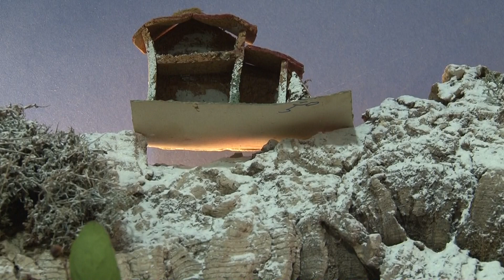Pessebre de Vilatenim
Ja fa tres anys que la Llar de Jubilats de Vilatenim instal·la un gran pessebre. Els homes fan les castes de fusta, els ponts i les masies i les dones hi distribueixen les figuretes. Es pot visitar fins a mitjans de gener.